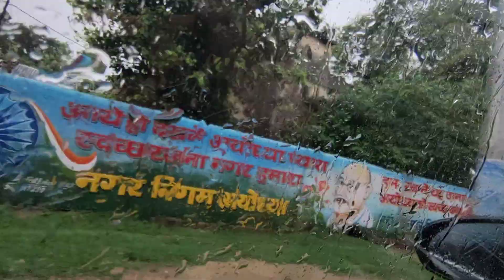## monsoon season .. enjoying rain in Ayodhya with my lovely son..make ur smile ur ☂️ in this rain💦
Rain is grace; rain is the sky descending to the earth; without rain, there would be no life. Will you judge me or love me if I tell you that my umbrella has rubber duckies printed on the inside of it?